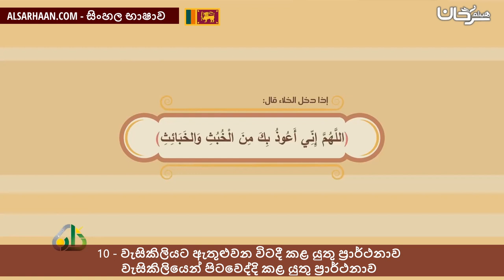10 වැසිකිලියට ඇතුළුවන විටදී කළ යුතු ප්‍රාර්ථනාව වැසිකිලියෙන් පිටවෙද්දි කළ යුතු ප්‍රාර්ථනාව